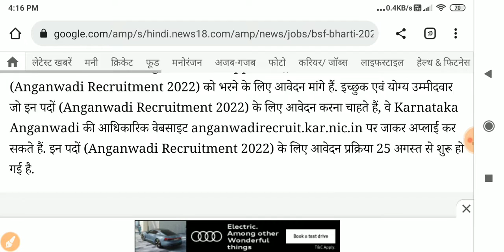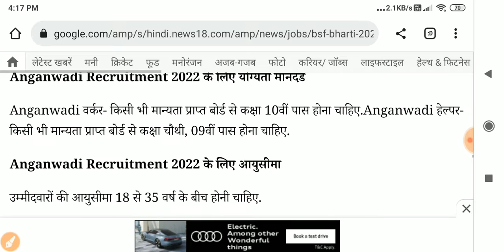Aanganwadi Recruitment 2022 | Anganwadi Vacancy 2022 | Anganwadi Bharti